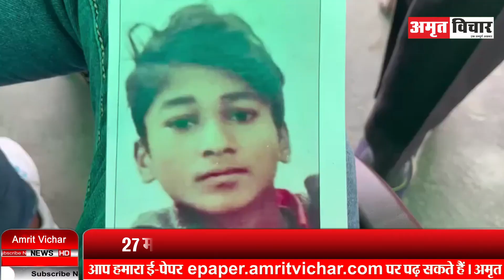बरेली: बैंड-बाजा वाले के पास मजदूरी करने गया नाबालिग लापता | Amritvichar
बरेली: बैंड-बाजा वाले के पास मजदूरी करने गया नाबालिग लापता